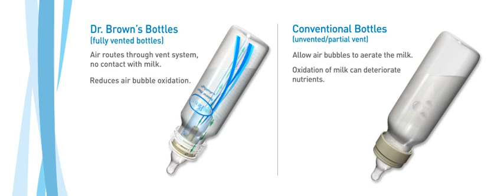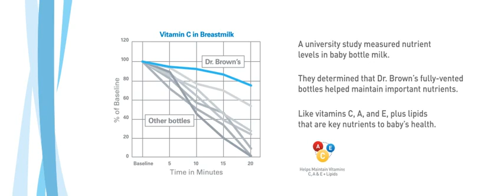Bình sữa Dr Brown's dành cho bé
- Bình sữa DrBrown's Options có chất liệu bình từ nhựa PP cao cấp, không chứa BPA hay các chất độc hại khác nên tuyệt đối an toàn cho sức khỏe của trẻ sơ sinh và trẻ nhỏ.
- Núm ty được làm từ chất liệu silicon không mùi, siêu mềm, đàn hồi tốt, nhẹ nhàng êm dịu, không làm tổn thương nướu lợi tạo cảm giác thoải mái cho bé khi dùng.
+ Hệ thống van khí độc quyền
+ Núm ty bằng silicon siêu mềm
+Kiểu dáng thon dài
Kinh nghiệm 6 năm phân phối sỉ, lẻ sản phẩm sơ sinh trọn gói, từ các thương hiệu: Lullaby, Little Love, Uala Rogo, Momma, Chaang, Moaz Bebe, Umoo, AAG ...
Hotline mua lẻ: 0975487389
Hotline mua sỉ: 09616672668